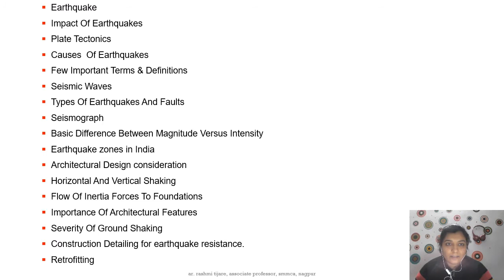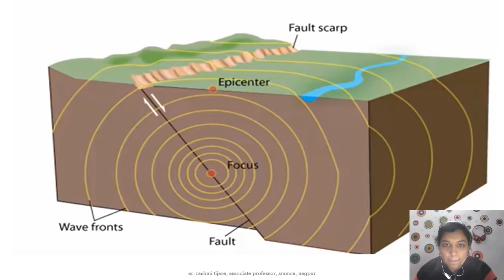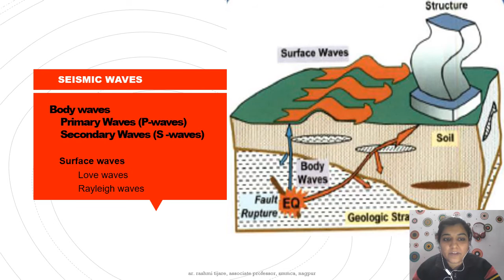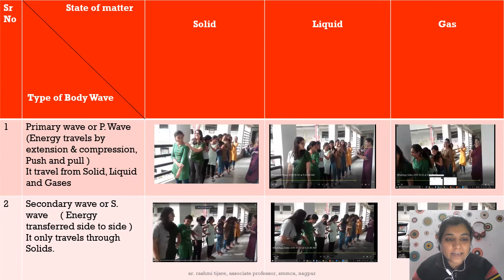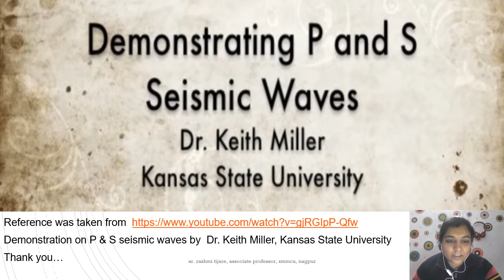SMMCA, Nagpur Online - Earthquake Design Concepts 2021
Lecture on Fire Prevention for online classes by Ar. Rashmi Tijare
Teachers of SMMCA learned a new skill to make videos for their online lectures.